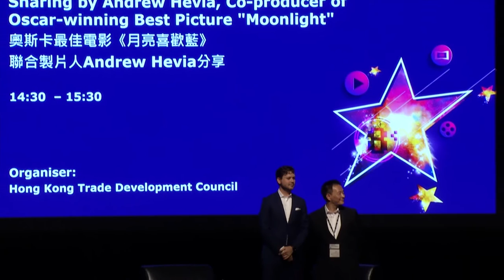Fighting for Your Art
Oscar-winning film Moonlight was a passion project that focused on craft over spectacle according to Co-producer Andrew Hevia. In his powerful presentation at the Hong Kong International Film & TV Market (FILMART), Mr Hevia explains why “the reasons people don’t want to fund your movie are the reasons you should make it.”